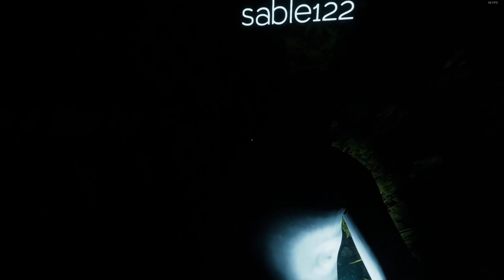Labyrinthine Ep 3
Welcome to Labyrinthine! come join us on our journey through Maze and try and to figure out the 9 letter code. ENJOY!